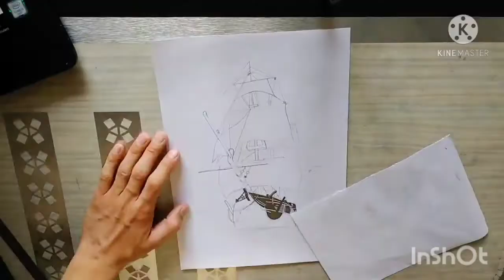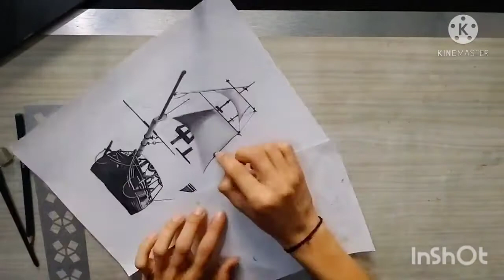Realistic pirates ship || How to draw ship || SAHIL Rathi ARTs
How to draw realistic pirates ship

is video me aap sab ko ek realistic pirates ship ki drawing Banana sikhayenge

realistic pirates ship ka Sketch banaye sirf charkol or graphite se